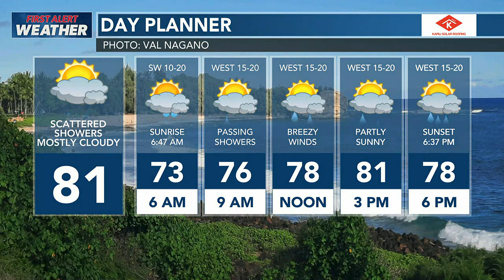Sunrise News Roundup (March 6, 2023)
Your top local headlines for Monday, March 6, 2023.